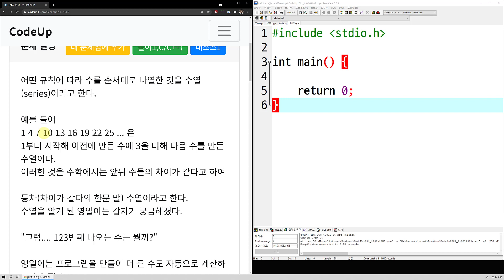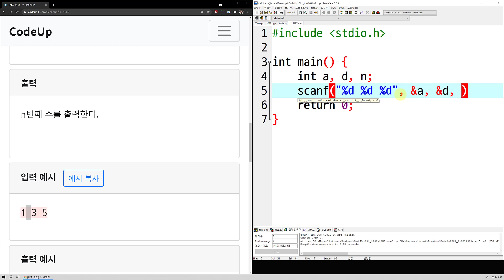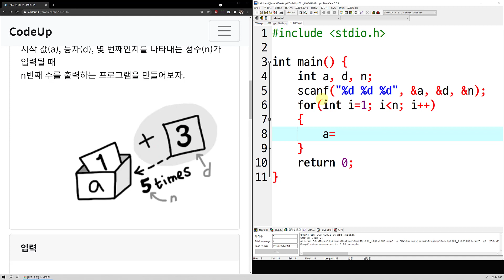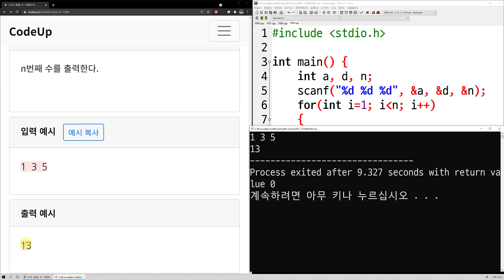코드업 C 언어 기초 100제 1089번 풀이 : [기초-종합] 수 나열하기1 - 머털쌤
어떤 규칙에 따라 수를 순서대로 나열한 것을 수열(series)이라고 한다.

예를 들어
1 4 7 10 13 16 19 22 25 ... 은
1부터 시작해 이전에 만든 수에 3을 더해 다음 수를 만든 수열이다.
이러한 것을 수학에서는 앞뒤 수들의 차이가 같다고 하여

"그럼. 123번째 나오는 수는 뭘까?"